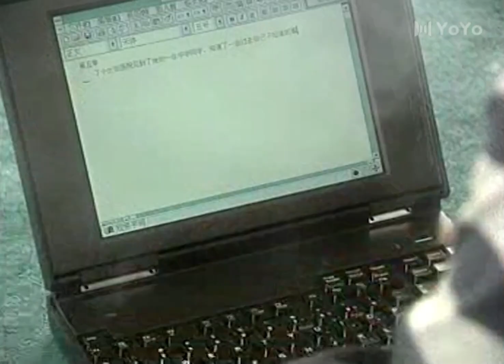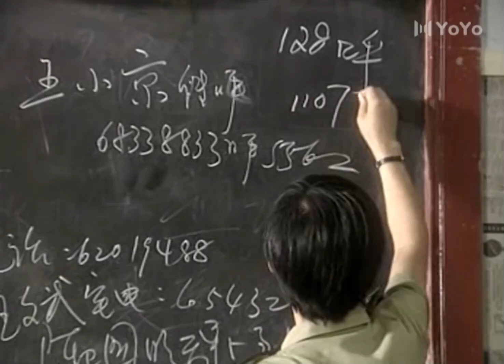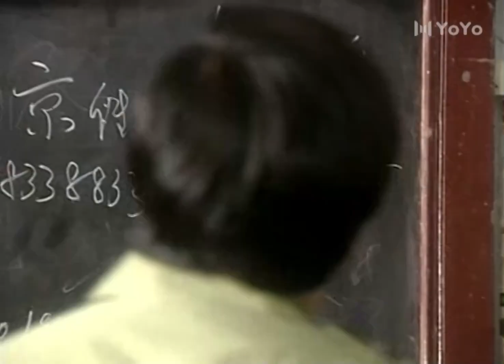【追求愛情vs保衛婚姻】少妇参与闺蜜聚餐，不想老公却和情妇在同一城市约会⭐️小三⭐️出轨⭐️地下情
婚姻VS爱情
夫妻常年两地分居，丈夫要求妻子：“一定要坚守阵地，守的住要守，守不住也要守”。
故事围绕几个老公不在家的女人讲起，女刑警刘玉芬（徐帆饰）渴望当母亲，因老公不在家而迟迟未怀上孩子，在一个孤独的晚上邂逅一名交警，而后一次次碰撞、矛盾、冲突、理解以及生死相救，终于使他们产生深厚的感情。某房地产售楼部女经理的老公是摄影记者，亦经常出门，一位台湾商人面带让人心动的微笑走到了她的情感世界门外……一位美丽可爱的女子祝婷婷，却爱上了已婚作家，经历了痛苦不堪的徘徊，…富婆王美丽以买楼为由，相中了心中的白马王子刘万财，这对靓女俊男从互相排斥到依恋，最后竟走到一起。
本片曲折复杂的感情纠葛，告诫人们爱的营造需要共同的努力，爱的防线需要共同的坚守。